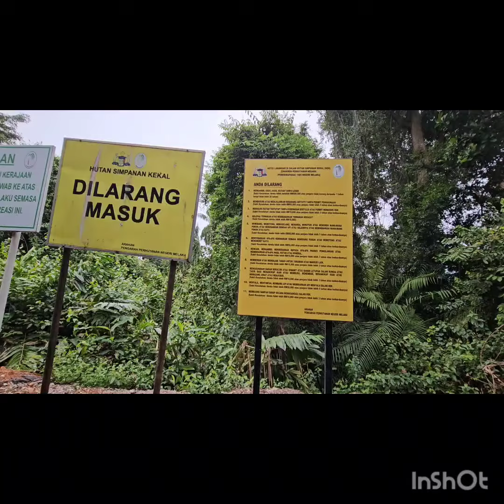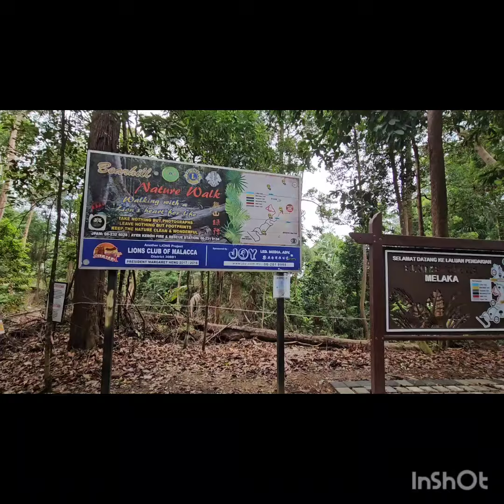Hiking Bukit Beruang, Melaka 22062024-KGPBGM